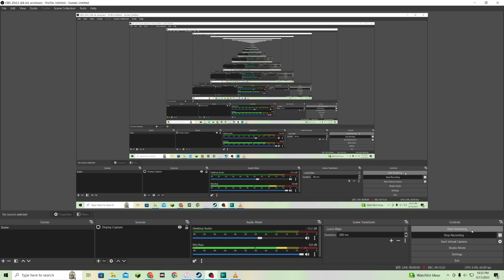Throwback Thursday #11 Bad News Baseball on NES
In this video, I review possibly the first sports game (of the four major professional sports) on this channel. It's Bad News Baseball for the NES, and  it's fun! And a little frustrating!